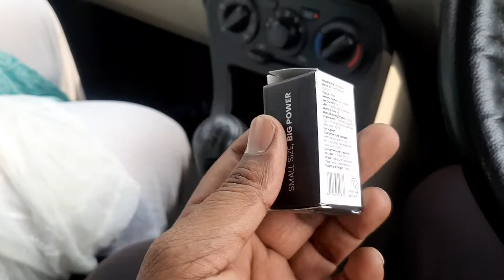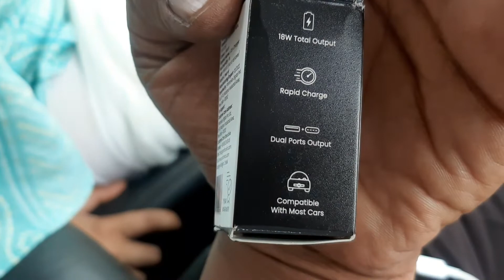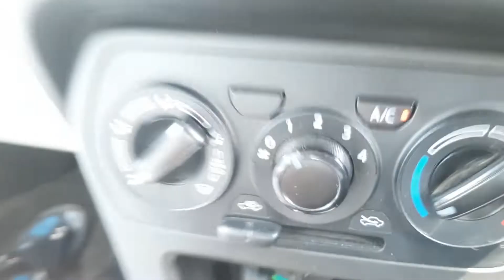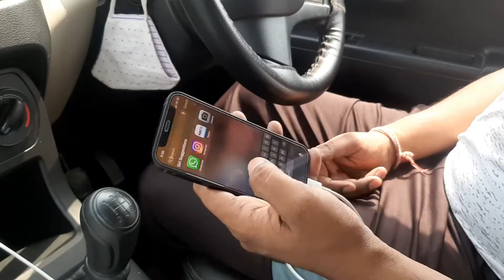Portronics CarPower Mini Car Charger with Dual Output, Fast Charging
Gears that I use :
DIGITEK Gorilla Tripod
Digitek Portable Lightweight Aluminum Tripod
Boya BYM1 Lavalier
BOYA Shotgun Mic